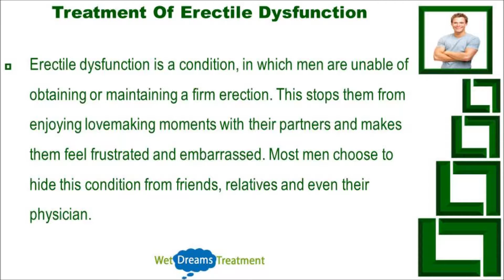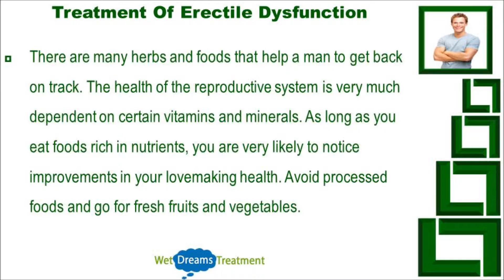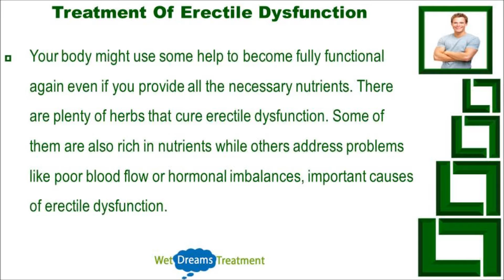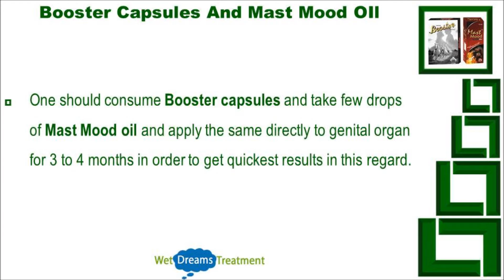Treatment Of Erectile Dysfunction With Effective Herbs And Foods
Dear friends in this video we are going to discuss about treatment of erectile dysfunction with effective herbs and foods. You can find more details about Booster capsules and Mast Mood oil